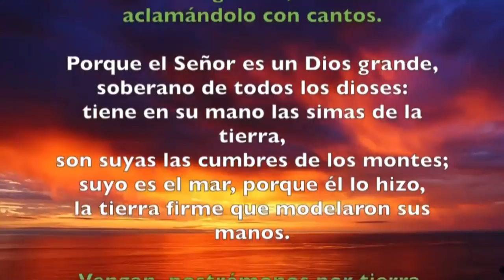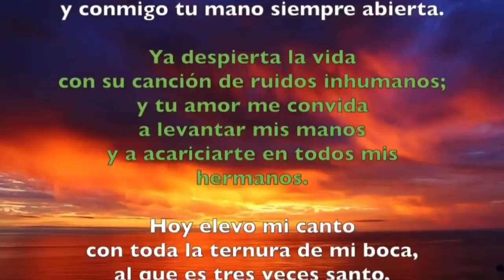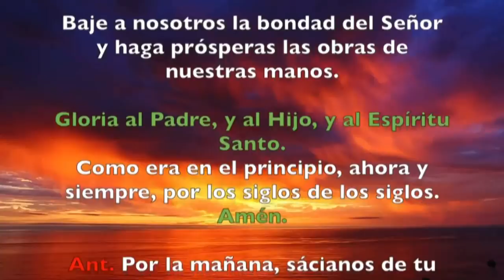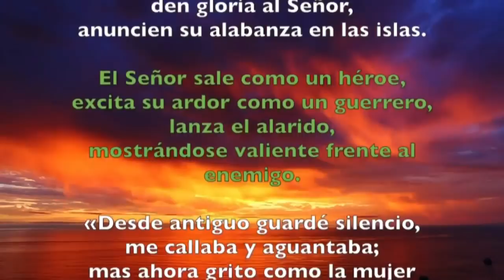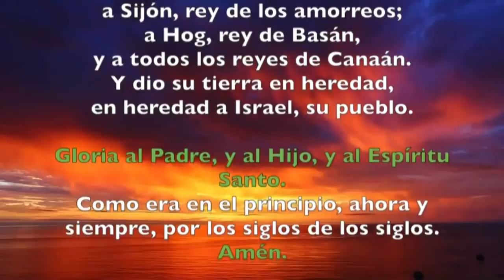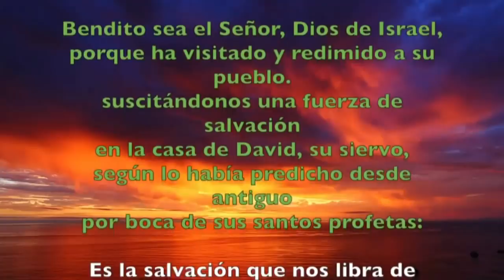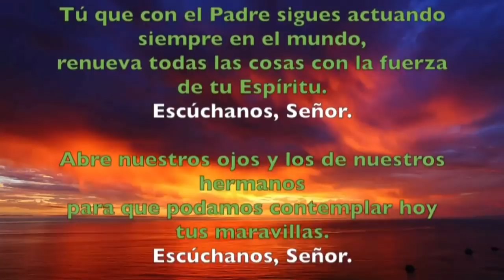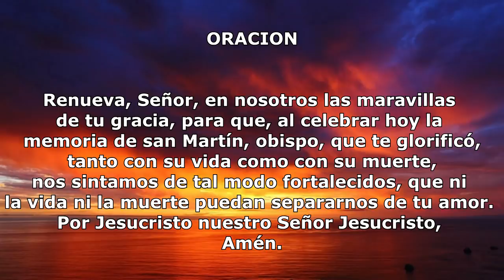Oración de la mañana (Laudes), LUNES XXXII semana del T. Ordinario | Padre Sam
SAN MARTÍN DE TOURS, obispo. (MEMORIA)